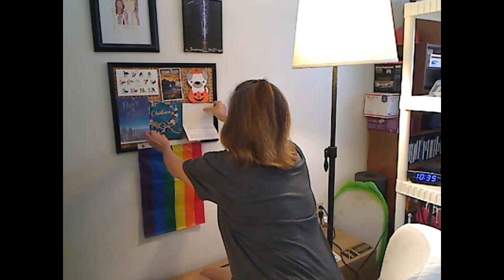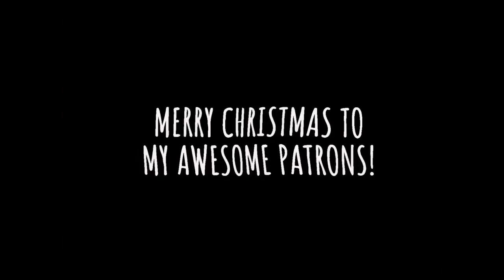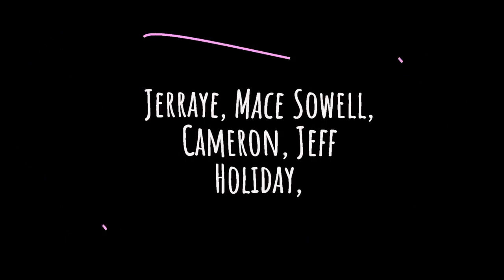Hugh Jackman's Nephew Christmas Card, Gail Commandments Update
Got a Christmas card from Hugh Jackman's gay nephew! Also, Jesus has updated and clarified the Gail Commandments for me.

My favorite recipes before I became a health nut, though I've always eaten healthy.

Here is where to watch the awesome mini-series with English subtitles about my "Catherine the Great" ancestors in Japan.

There's an Exxon Mobil gas station down the street that I'd like to use to put gas in my car within a month. Anybody want to purchase a gas card for me?

As a result of our meeting with Satan, where Jesus had to rescue us, I have declared war on the Loree McBride Jesuits.